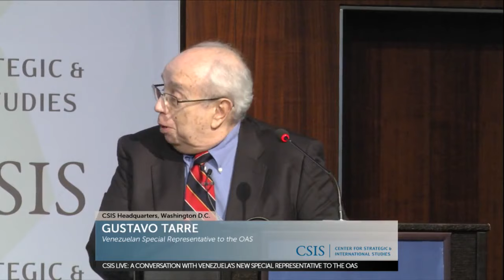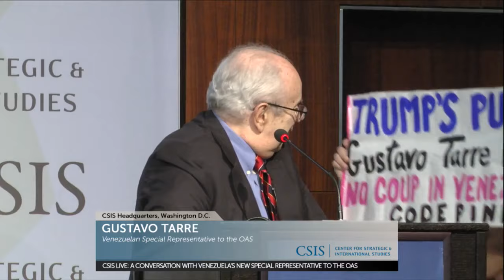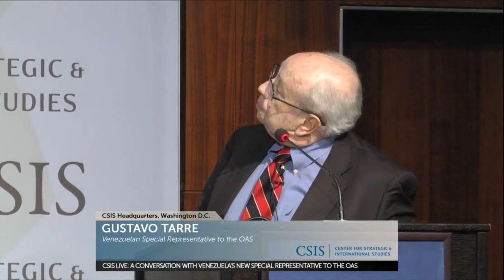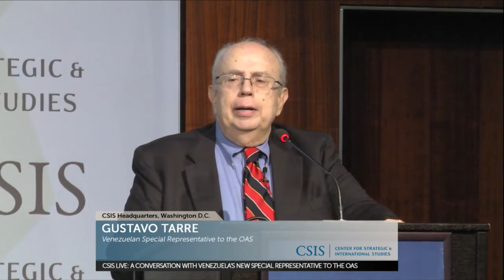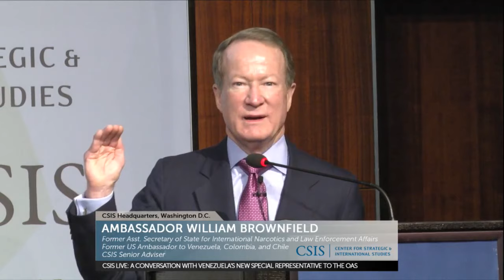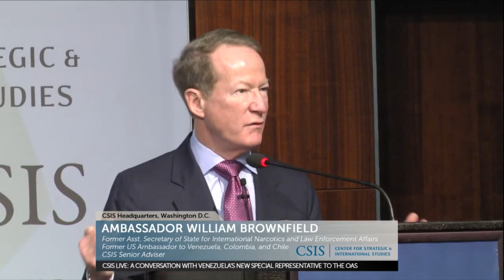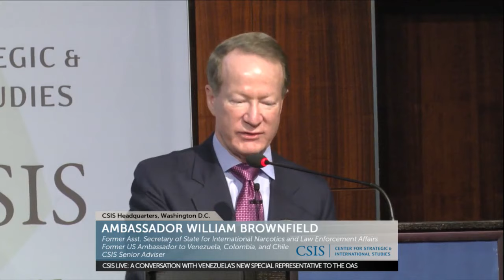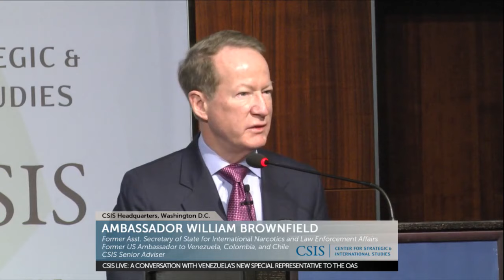A Conversation with Venezuela's New Special Representative to the OAS, Gustavo Tarre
Please join the CSIS Americas Program for a public conversation with Dr. Gustavo Tarre, the designated Venezuelan Permanent Representative to the OAS, appointed by the Interim President of Venezuela, Juan Guaidó.  Ambassador William Brownfield, former U.S. Ambassador to Venezuela and former Assistant Secretary of State for International Narcotics and Law Enforcement Affairs, will also join the discussion. The conversation will focus on the rapidly developing political situation in Venezuela, the opportunities and pitfalls for an interim Guaidó presidency, and how the international community should continue to respond and support democracy in Venezuela.

On January 10th, 2019 Nicolas Maduro’s official Presidential term ended and with it any remnants of legitimacy, based on his “victory” in a July 2018 election that was universally condemned as unfree and unfair. Maduro was sworn in by an illegitimate supreme court in defiance of the democratically-elected National Assembly and the legitimate Supreme Court-in-exile.

On January 23rd, Juan Guaidó, the President of Venezuela’s National Assembly--Venezuela’s only truly democratically-elected branch of government-- took the Oath of Office as the legitimate Interim President of Venezuela. Guaidó has received formal recognition as the legitimate interim president from 23 countries including Lima Group countires and the United States.

Dr. Gustavo Tarre is a Venezuelan attorney and former professor. Dr. Tarre was a member of the Venezuelan Congress  from 1979 to 1999, where he served as deputy leader and leader of the Fracción Parlamentaria de Copei (whip and minority leader), and presided over the Energy and Mining Committee, Finance Committee, and Internal Politics Committee. Dr. Tarre has served as a Senior Associate with CSIS Americas Program since 2016.